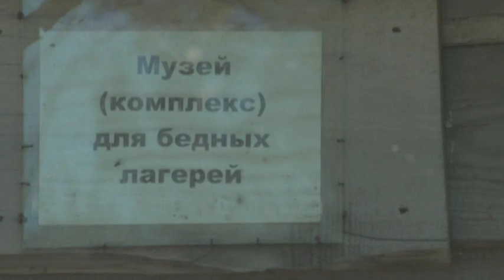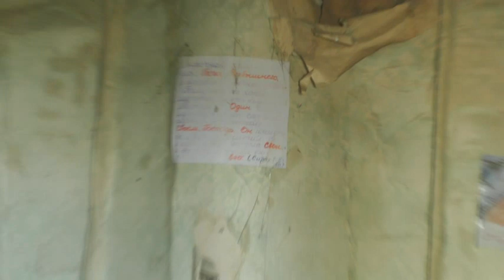Ремонт в бывшем лагере а ныне музее 06 07 2023